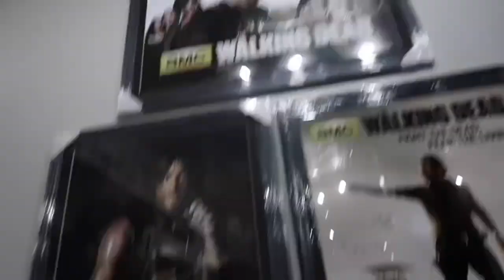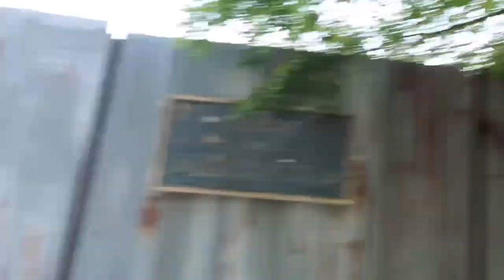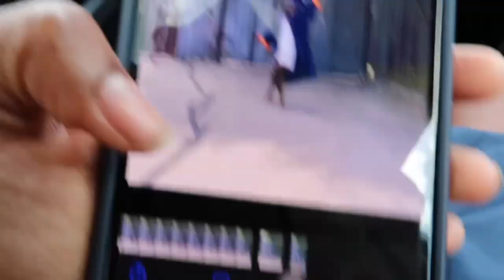I TOOK MY GRADUATION PICTURES IN WOODBURY FROM THE WALKING DEAD! +GRWM